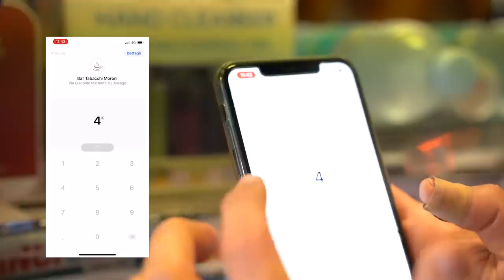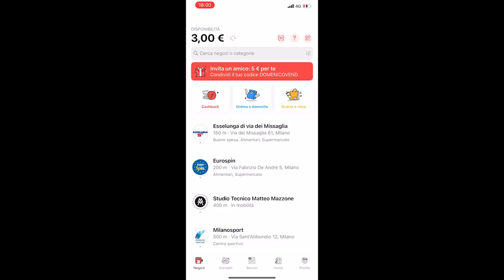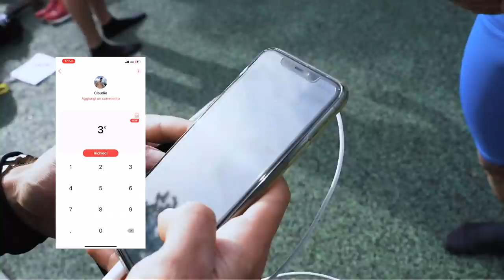HO ESAGERATO - LA SFIDA DEL GORILLA